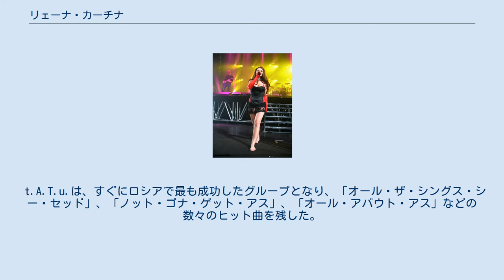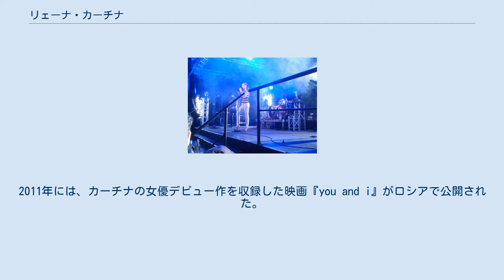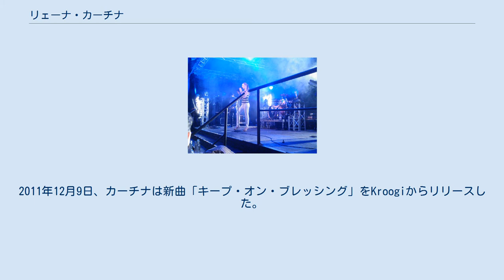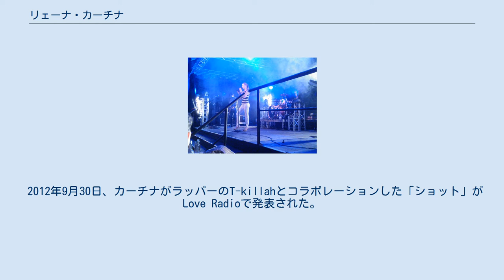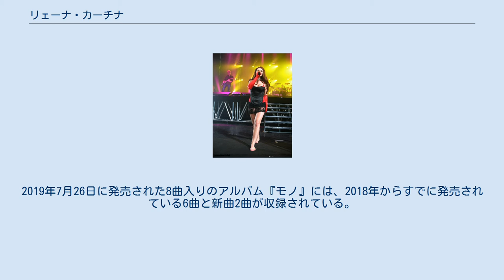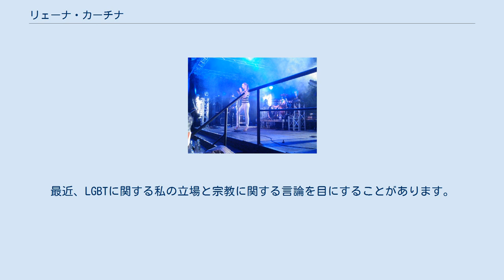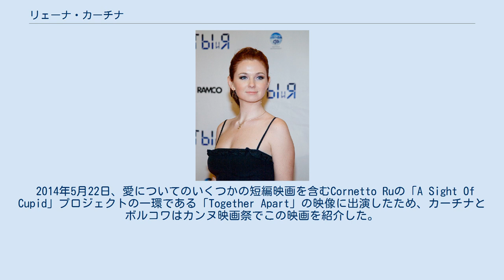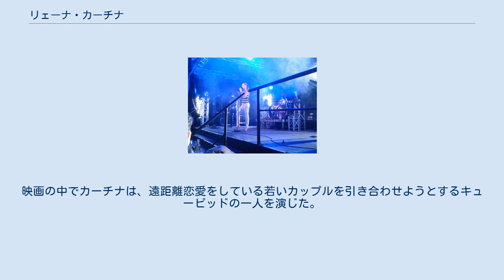リェーナ・カーチナ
女性のエレクトロニック・ミュージシャン
リェーナ・カーチナ（ロシア語: Еле́на Серге́евна Ка́тина〈イリェーナ・スィルギェーイェヴナ・カーチナ〉、ラテン文字表記: Elena Sergeevna Katina, 1984年10月4日 - ）は、ロシアのシンガーソングライターで、ロシアのデュオt.A.T.u.の活動で知られている。
 8歳でロシアの児童向け音楽団体「アベニュー」に参加し、その後すぐに「ニェポシェデ」に参加してアーティスト人生を開始した。
1999年、プロデューサーのイワン・シャポワロフは、自分のプロジェクト「t.A.T.u.」のためにリェーナ・カーチナを選び、ユーリャ・ボルコワも選んだ。
t.A.T.u.は、「オール・ザ・シングス・シー・セッド」、「ノット・ゴナ・ゲット・アス」、「オール・アバウト・アス」などのヒット曲を生み出した。
t.A.T.u.の最初のシングル「オール・ザ・シングス・シー・セッド」は、イギリス、ロシア、オーストラリアなど19ヶ国で1位を獲得した。
 2009年、カーチナはソロ活動を開始し、それに伴いt.A.T.u.は活動を休止した。
2011年、カーチナとボルコワは、ソロ活動のために正式に解散した。
同年、カーチナはソロ名義として初のシングル「ネバー・フォーゲット」をリリースした。
この曲は2011年にMTVロシアのトップ10で1位を獲得し、MTVロシアの2011年ビデオ・オブ・ザ・イヤーも受賞した。
アメリカのビルボードのホット・ダンス・クラブ・プレイでも1位を獲得し、ギリシャでも1位を獲得した。
 2014年にはデビュー・アルバム『ディス・イズ・フー・アイ・アム』を、続いて2019年には初のロシア語によるセカンド・アルバム『モノ』をリリースした。
 カーチナは1984年10月4日、デューナやマリーナ・クレブニコワなどとも協業したロシアの芸能界を代表する音楽家セルゲイ・カーチンを父として、イネッサ・カーチナを母として、モスクワで生まれた。
カーチナは4歳の頃から、父の勧めで様々なスポーツ・クラブや音楽クラブに通い、造形芸術や芸術的な才能を育んできた。
7歳で普通学校に入り、1年後には音楽学校でピアノを習った。
10歳のときには児童グループ「アベニュー」にソリストとして参加し、その後3年間歌った。
13歳のとき、ボーカル・器楽グループ「ニェポシェデ」のメンバーとなり、そこでユーリャ・ボルコワと出会い、友人となった。
キャスティングの際、彼女はフランス語の歌を歌ったが、審査員は彼女の声の質に驚かされた。
「ニェポシェデ」では14歳までの児童しか在籍できないため、カーチナはすぐに年齢を理由にグループを脱退した。
14歳のとき、彼女はポップ・デュオ「t.A.T.u.」のメンバーとして起用された。
 t.A.T.u.の生みの親であり、当時のマネージャーであったイワン・シャポワロフは、「t.A.T.u.の着想は、女子高生のレズビアン・カップルという男性ならではの妄想から始まった」と述べ、このデュオが多様なファン層に訴求しうることを確信していた。
 400人の少女をオーディションした結果、シャポワロフは14歳のカーチナをt.A.T.u.に抜擢した。
プロジェクトがまだ進行中だったこともあり、カーチナは「ビェローチュカ」（『Podnebesnaya No. 1』に収録）や「ユーゴスラビア」などのデモ曲（t.A.T.u.としてクレジットされている）をレコーディングする機会を得た。
その後、14歳のユーリャ・ボルコワがプロジェクトに加わり、2001年にはロシアで、そして後には世界でも人気を博した。
 2008年、モスクワでのコンサートでのリェーナ・カーチナ。
 自身の選択に満足したシャポワロフは、カーチナとボルコワをt.A.T.u.のメンバーとして加入させる契約を結んだが、シャポワロフとの契約では、彼女らにレズビアンのイメージを持たせることも要求されていた。
2004年にシャポワロフと決別した後、彼女らは、レズビアンのイメージはシャポワロフが作ったもので、取材で何を話すかまで指示されていたと告白した。
 t.A.T.u.は、すぐにロシアで最も成功したグループとなり、「オール・ザ・シングス・シー・セッド」、「ノット・ゴナ・ゲット・アス」、「オール・アバウト・アス」などの数々のヒット曲を残した。
また、...